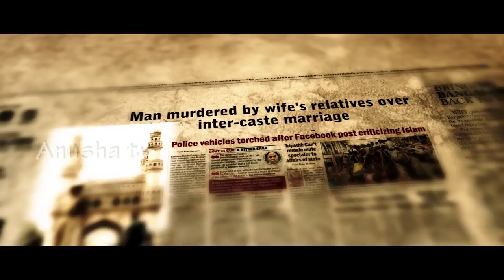AYUSHUMAANBAVA TEASER | paruchuri brothers